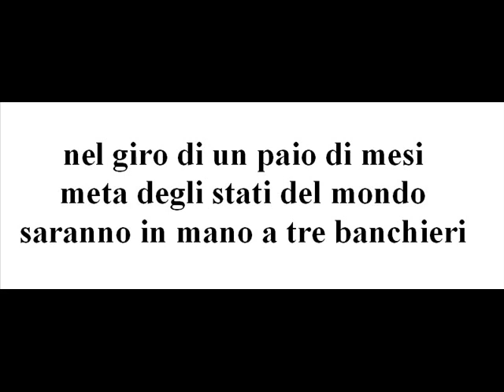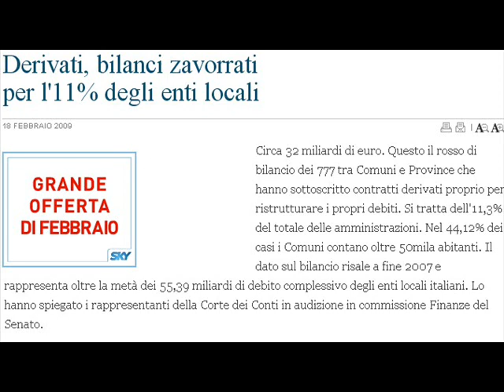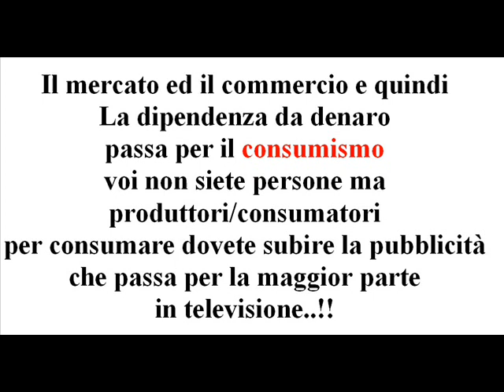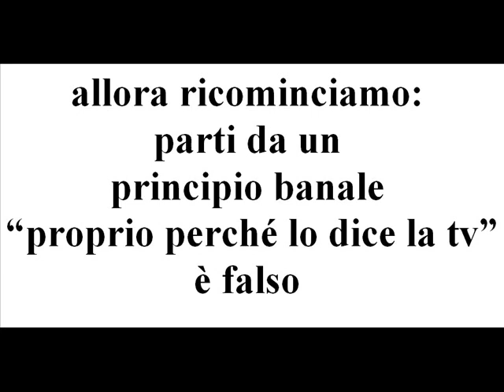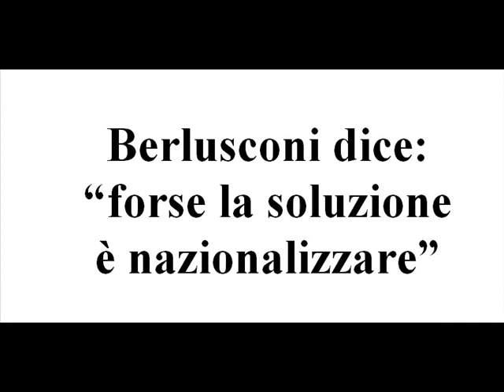E QUANDO TRAVAGLIO DIFENDEVA PRODI (LUNGA MANO DELLA GOLDMAN)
SI CAMBIA NELLA VITA   SEMBRA CHE TRAVAGLIO DAL DIRE CHE IL SIGNORAGGIO ERA UNA VACCATA, PARE L'ABBIANO VISTO AD UNA CONFERENZA CON IL TITOLO "MONETA ETICA"
MA NON DICEVA CHE IL SIGNORAGGIO ERA UNA "ENTITA' ASTRATTA'"
e poi non difendeva Prodi e Padoa Schippa che aumentavano le tasse per pagare un debito che non dovrebbe neanche esistere costituzionalmente?
LE VIE DEL SIGNORE SONO INFINITE.